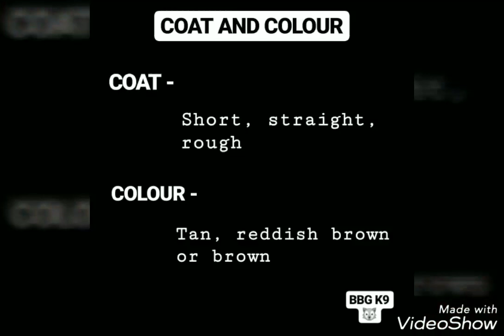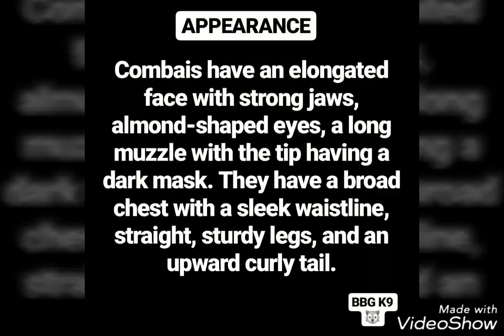KOMBAI dog breed(facts) | BBG K9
This video is about COMBAI dog. If possible please adopt or buy this dog breed because it is highly ENDANGERED.

A BBG PRODUCTIONS CHANNEL
(BBG K9)